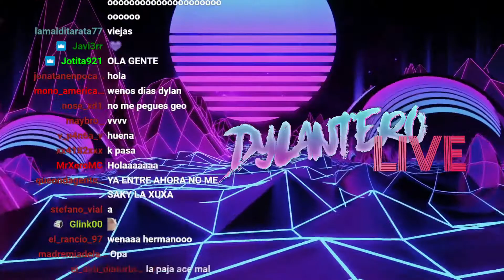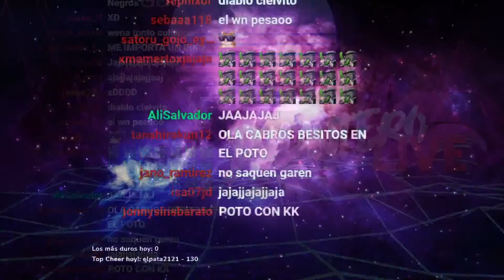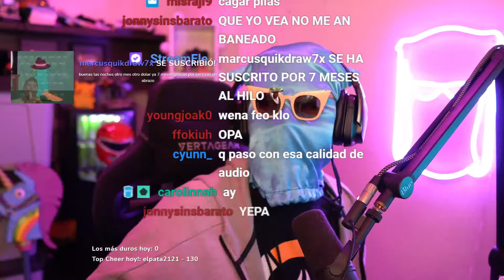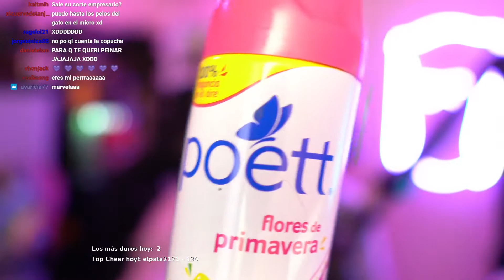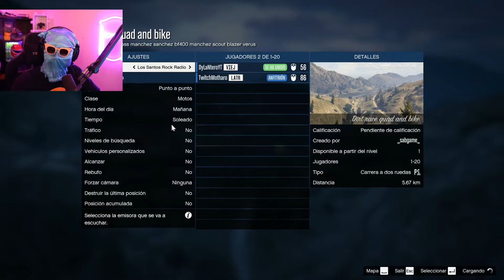Previa del Coliseo Monster Parte1 Dylantero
Stremeado originalmente el 17 de abril de 2021